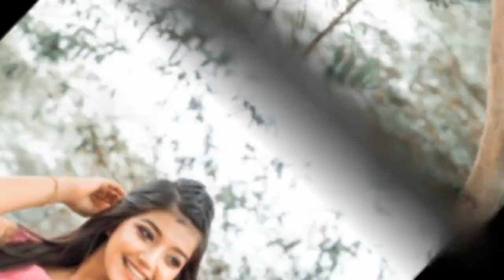Beauty of Nethmi Roshel Rogers